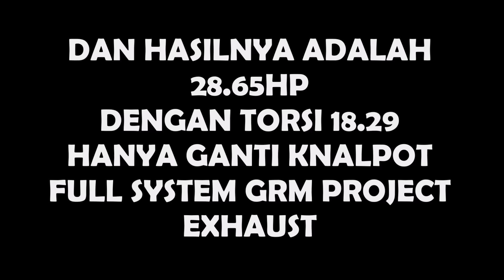#089 - DYNO RUN NINJA 250 FI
halo guys kali ini gw lagi iseng dyno test karna penasaran berapa kekuatan maksimal di motor gw , gw dyno test di daerah alam sutra di motoprime , dan modifikasi yang ada di motor gw hanyalah ganti knalpot full system GRM PROJECT EXHAUST
jika kalian penasaran dengan knalpotnya silahkan tanya2 :
instagram ; @graharayamotor
ok guys enjoy ya!